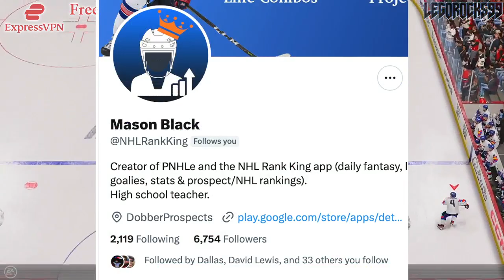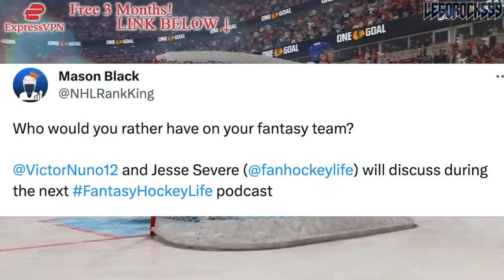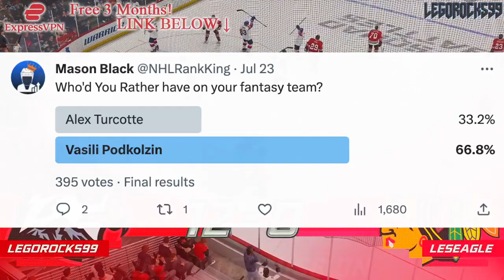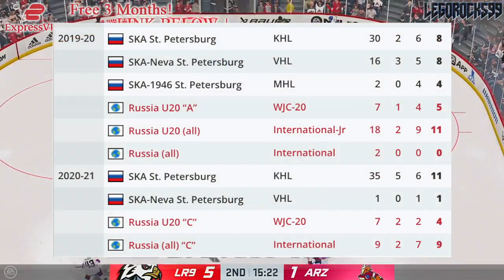NHL WOULD YOU RATHER: ALEX TURCOTTE OR VASILI PODKOLZIN? Vancouver Canucks, LA Kings Prospects News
We're talking about a recent poll on NHL Rank King's Twitter page, asking hockey fans if they'd rather have LA Kings prospect Alex Turcotte or Vancouver Canucks forward Vasili Podkolzin.

The 2023 NHL Draft 1st Round went as follows:

1st) Chicago Blackhawks, Connor Bedard
2nd) Anaheim Ducks, Leo Carlsson
3rd) Columbus Blue Jackets, Adam Fantilli
4th) San Jose Sharks, Will Smith
5th) Montreal Canadiens, David Reinbacher
6th) Arizona Coyotes, Dmitri Simashev
7th) Philadelphia Flyers, Matvei Michkov
8th) Washington Capitals, Ryan Leonard
9th) Detroit Red Wings, Nate Danielson
10th) St. Louis Blues, Dalibor Dvorsky
11th) Vancouver Canucks, Tom Willander
12th) Arizona Coyotes (from Ottawa Senators), Daniil But
13th) Buffalo Sabres, Zach Benson
14th) Pittsburgh Penguins, Brayden Yager
15th) Nashville Predators, Matthew Wood
16th) Calgary Flames, Samuel Honzek
17th) Detroit Red Wings (from New York Islanders via Vancouver Canucks), Axel Sandin Pellikka
18th) Winnipeg Jets, Colby Barlow
19th) Chicago Blackhawks (from Tampa Bay Lightning), Oliver Moore
20th) Seattle Kraken, Eduard Sale
21st) Minnesota Wild, Charlie Stramel
22nd) Philadelphia Flyers (from Los Angeles Kings via Columbus Blue Jackets), Oliver Bonk
23rd) New York Rangers, Gabe Perreault
24th) Nashville Predators (from Edmonton Oilers), Tanner Molendyk
25th) St. Louis Blues (from Toronto Maple Leafs), Otto Stenberg
26th) San Jose Sharks (from New Jersey Devils), Quentin Musty
27th) Colorado Avalanche, Calum Ritchie
28th) Toronto Maple Leafs (from Boston Bruins via Washington Capitals), Easton Cowan
29th) St. Louis Blues (from Dallas Stars via New York Rangers), Theo Lindstein
30th) Carolina Hurricanes, Bradley Nadeau
31st) Colorado Avalanche (from Florida Panthers via Montreal Canadiens), Mikhail Gulyayev
32nd) Vegas Golden Knights, David Edstrom

Both Vasili Podkolzin and Alex Turcotte were top NHL prospects at the 2019 NHL Entry Draft.

1st - New Jersey Devils, Jack Hughes
2nd - New York Rangers, Kaapo Kakko
3rd - Chicago Blackhawks, Kirby Dach
4th - Colorado Avalanche (from Ottawa Senators), Bowen Byram
5th - Los Angeles Kings, Alex Turcotte
6th - Detroit Red Wings, Moritz Seider
7th - Buffalo Sabres, Dylan Cozens
8th - Edmonton Oilers, Philip Broberg
9th - Anaheim Ducks, Trevor Zegras
10th - Vancouver Canucks, Vasily Podkolzin
11th - Arizona Coyotes (from Philadelphia Flyers), Victor Soderstrom
12th - Minnesota Wild, Matthew Boldy
13th - Florida Panthers, Spencer Knight
14th - Philadelphia Flyers (from Arizona Coyotes), Cam York
15th - Montreal Canadiens, Cole Caufield
16th - Colorado Avalanche, Alex Newhook
17th - Vegas Golden Knights, Peyton Krebs
18th - Dallas Stars, Thomas Harley
19th - Ottawa Senators (from Columbus Blue Jackets), Lassi Thomson
20th - Winnipeg Jets (from Winnipeg via New York Rangers), Ville Heinola
21st - Pittsburgh Penguins, Samuel Poulin
22nd - Los Angeles Kings (from Toronto Maple Leafs), Tobias Bjornfot
23rd - New York Islanders, Simon Holmstrom
24th - Nashville Predators, Philip Tomasino
25th - Washington Capitals, Connor McMichael
26th - Calgary Flames, Jakob Pelletier
27th - Tampa Bay Lightning, Nolan Foote
28th - Carolina Hurricanes, Ryan Suzuki
29th - Anaheim Ducks (from San Jose Sharks via Buffalo Sabres), Brayden Tracey
30th - Boston Bruins, John Beecher
31st - Buffalo Sabres (from St. Louis Blues), Ryan Johnson